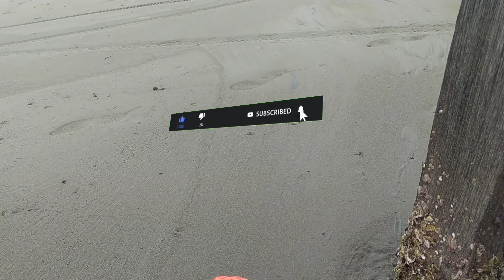woowwww ‼️ menemukan mainan di pantai.. ada pinguin,kepiting,udang dan anjing laut